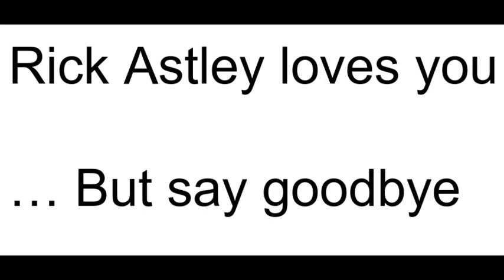Uá Rick astley loves you but say goodbye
Rick Astley ama-te mas diz adeus